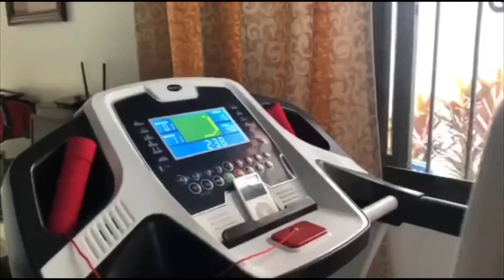NO SHOES TREADMILL CHALLENGE +NAKA PAMBAHAY/ 15MINS LOCKDOWN EXERCISE/ Leorrin Olisea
Hi guys! Minsan po talaga Ayaw ni hubby mag shoes Pag nag treadmill sya, hehehe. Galaw Gael tayo baka ma stroke habang nasa bahay. Thank you